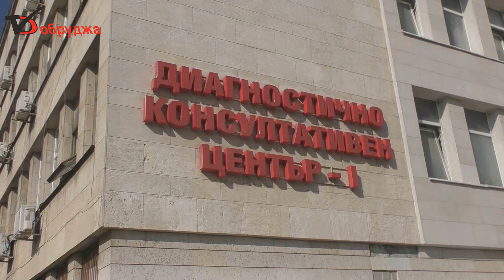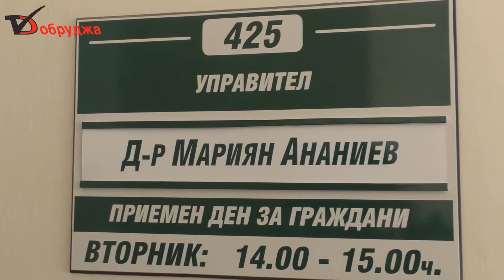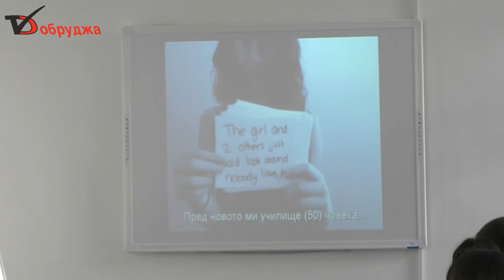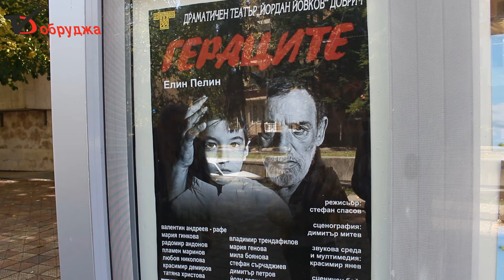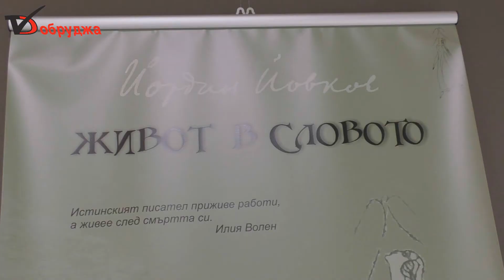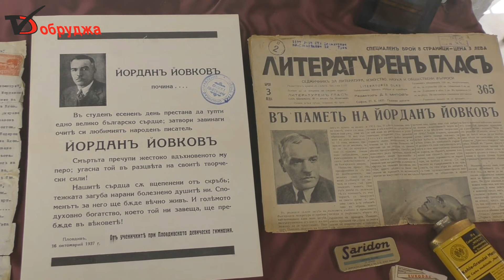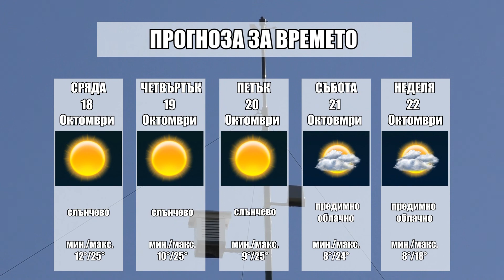Обзорна емисия новини на медийна група Добруджа за 17 Октомври 2017